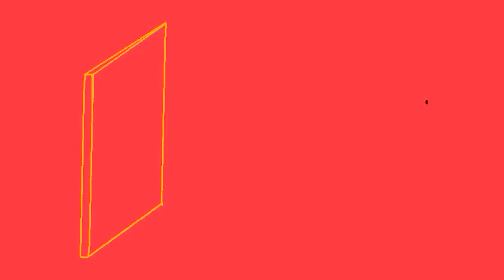lyrics lie (FINISHED MAP)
cw: very bright colors!! mild gore, knives, very mild swearing (ig) "screamo" music? does that need a warning? idk just in case
if you think there should be other warnings please tell me! even if theyre obscure

hehe *breaks all my own rules for the map*

HEY GUYS its done!! i took the time to go and fill in all the missing parts (though, pretty lazily ahaha) so now i can say its totally finished!! hooray!! sorry for delaying it for... uh.. many months, it was totally my fault and if i do end up hosting another map, i will try my best to not let that happen forthe third time in a row

theres bound to me some mistake in here but i do not have the energy to look through this (dies)
6- me
17- me
40- me
41- me
i do not want to know how long i was typing this description for